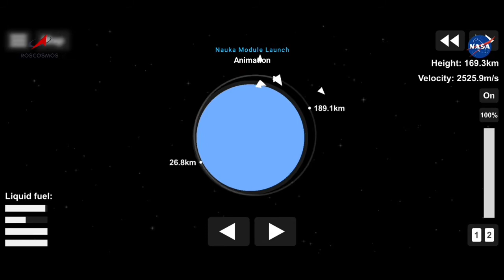Proton-M | MLM-U Nauka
Mission Profile

Spacecraft name: MLM-U Nauka
COSPAR ID: 2021-066A
Rocket: Proton-M
Launch: 29 July, 2021
Location: Site 200/39, Baikonur Cosmodrome, Kazakhstan